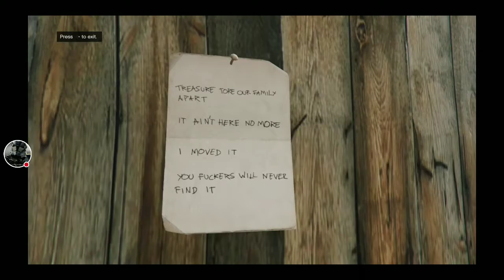Panda Mobile and Panda Man (GTA 5 Online)